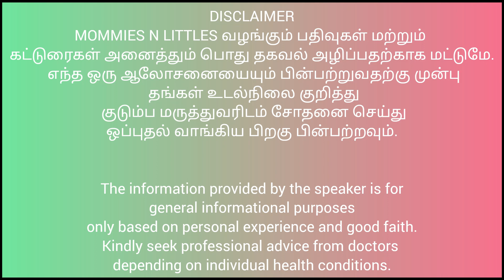Super Healthy foods for pregnant women | Pregnancy foods for normaldelivery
🌈THE NO.1 BEST  HOMEGROWN BRAND FOR BABY & MOM
🌈LOVED & TRUSTED BY 50000+ MOTHERS ALL OVER INDIA & INTERNATIONALLY
( FRESHLY MADE FOR EVERY ORDER & SHIPPED FOR HOME DELIVERY)
✅For order bookings & customer support  - Whatsapp